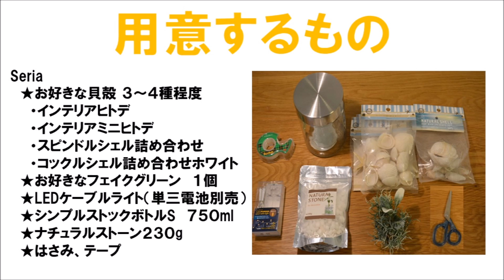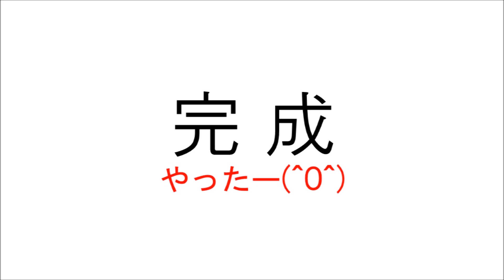【100均・DIY】Seria購入品でサマーインテリア★５分で簡単DYI★貝殻ビン詰めライト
Seria商品でサマーインテリアをDIYしてみました。
とっても簡単なので、皆さんも季節のインテリアをDIYしませんか(*^^)v